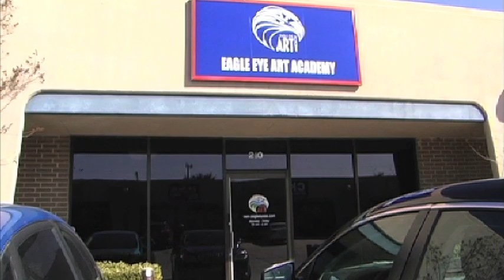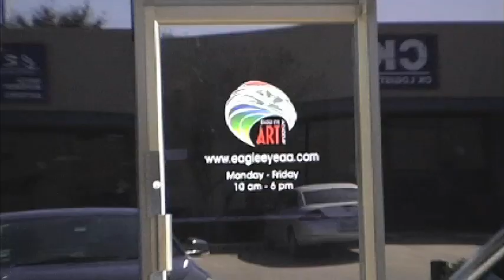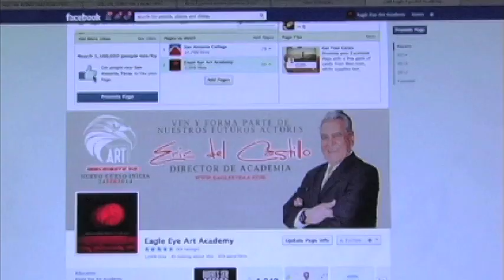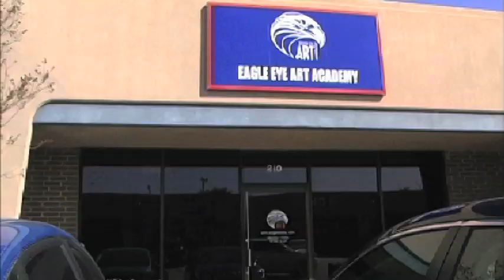Eagle Eye Art Academy Cuarto episodio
Entrevistas a Monica Gonzalez, Karla Nuñez, Abram Aguilera y Matias Rocha, hablando de sus metas, temores y sueños dentro de la academia de actuación.